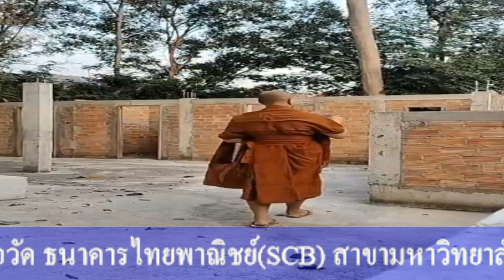เชิญร่วมทำบุญสร้างห้องน้ำสร้างถวายนะ วัดฝายหิน ต.สุเทพ อ.เมือง จ.เชียงใหม่ ตามจิตศรัทธา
เชิญร่วมทำบุญสร้างห้องน้ำสร้างถวายนะ วัดฝายหิน ต.สุเทพ อ.เมือง จ.เชียงใหม่ ตามจิตศรัทธา ที่ ชื่อบัญชี โครงการแท็งน้ำเพื่อวัด ธนาคารไทยพาณิชย์(SCB) สาขามหาวิทยาลัยเชียงใหม่ เลขบัญชี 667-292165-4